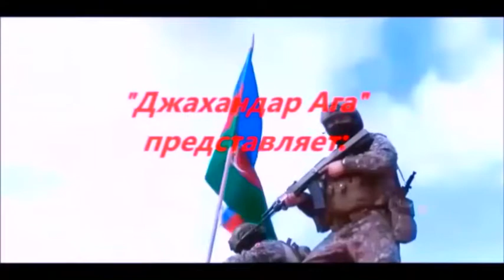Армянским оккупантам Лачына пора упаковать чемоданы!!!